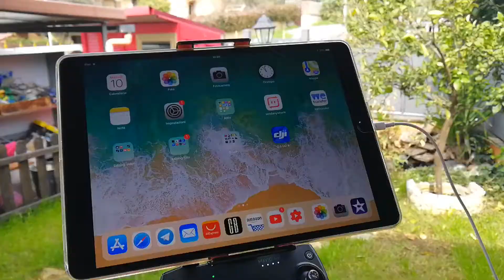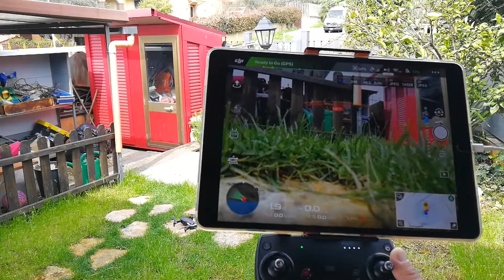MAVIC AIR,PRO,SPARK “IL MIGLIOR SUPPORTO TABLET”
LINK... SUPPORTO TABLET FINO A 10.5 POLLICI.

360 Ruota DJI MAVIC PRO